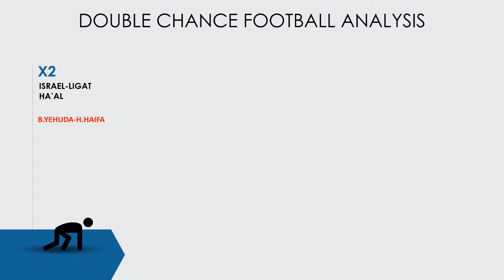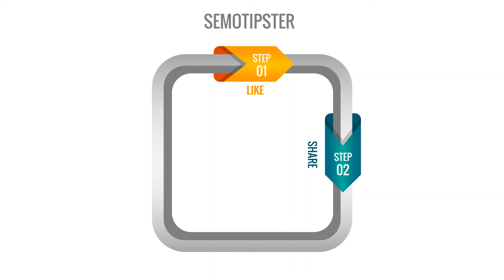Football Predictions Today(01.02.2021)|Double Chance Bet|Free Betting Tips Daily|Betting Strategy